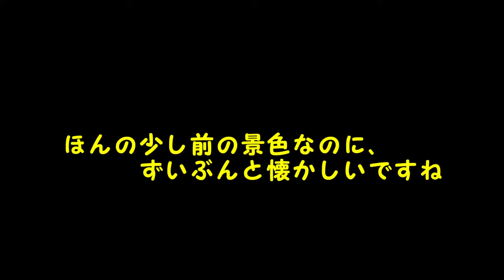【#195】名鉄 知立駅高架化工事 観察記_2024.9.22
知立駅高架化工事の進捗状況を動画で記録しています。
ほぼ毎週日曜日更新です。

今回の撮影日は2024年9月21日

今回の見所は・・・
・デルタ地帯の仮線が延びた！
・三河山線の高架工事が徐々に進んできた！
ということで、今回もブラブラ歩いて、工事の様子を観察してきました。

それでは2024年9月22日現在の高架化工事の様子をご覧ください！

00:00 イントロ
00:31 三河海線の仮線工事など
07:52 三河山線の様子
12:21 知立駅構内拡幅工事
16:06 名古屋本線最東端部拡幅工事